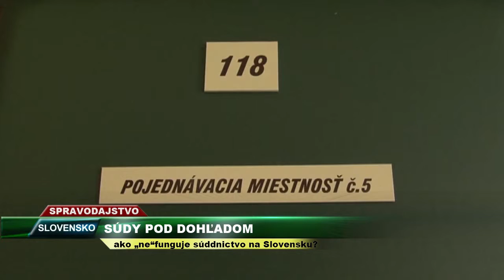TV SEVERKA - Súdy pod dohľadom